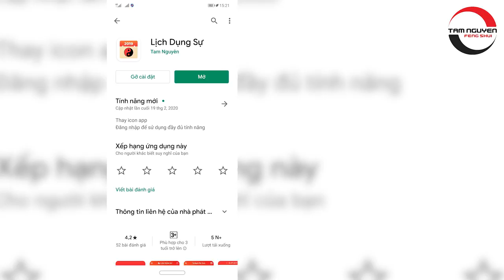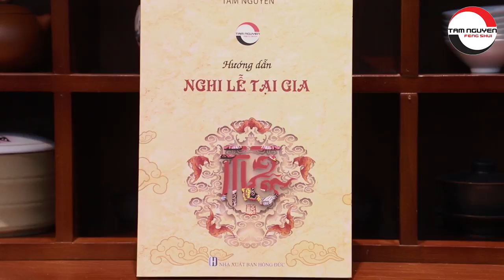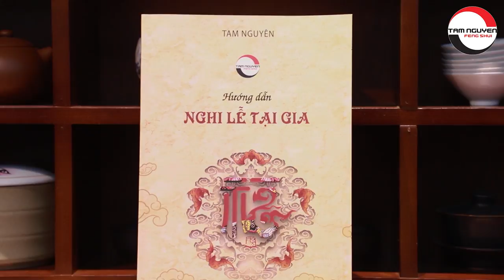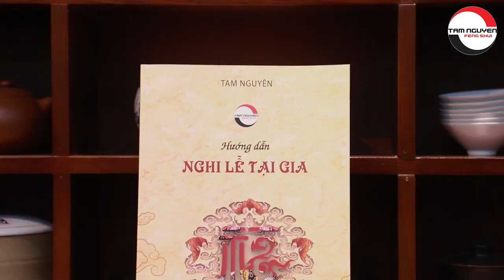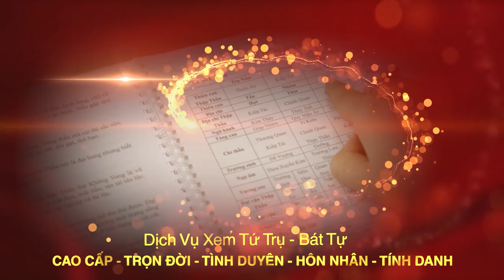Hướng Dẫn Nghi Lễ Nhập Trạch Đúng Phong Thủy | Kiến Thức Phong Thủy Làm Nhà 2021 Gia Chủ Cần Biết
Tên video: Hướng Dẫn Nghi Lễ Nhập Trạch Đúng Phong Thủy | Kiến Thức Phong Thủy Làm Nhà 2021 Gia Chủ Cần Biết
▶ Dịch vụ cung cấp:
1. Tư vấn lập Hồ Sơ Phong thủy Nhà đang ở, Nhà chung cư, Nhà xây mới, Văn phòng làm việc, Thiết kế hồ sơ Kiến trúc Phong thủy
2. Tư vấn lập Hồ Sơ Phong thủy nhà máy, quy hoạch khu đô thị
3. Tư vấn lập Hồ Sơ Phong thủy nhà thờ, đình, chùa, miếu, phủ
4. Tư vấn Thiết kế đặt để mồ mả Âm trạch
5. Dịch vụ xem ngày Cưới hỏi, Động thổ, Đổ mái, Nhập trạch, Khai trương, Mua xe, Ngày giờ sinh, Sim số phong thủy.
6. Dịch vụ Khai Quang, điểm Cốt, nạp Khí cho vật phẩm Phong thủy
7. Lập Hồ sơ Tư trụ - Bát tự Cao cấp, Tứ trụ - Bát tự Trọn Đời, Tứ trụ Bát tự Hôn nhân, Tứ trụ - Bát tự Tính danh, Tứ trụ - Bát tự Nhân duyên
8. Cung ứng, sản xuất, chế tác các Vật Phẩm, Pháp khí, Pháp cụ Phong thủy
9. Tài liệu, sách Văn hóa phơng đông, Ứng dụng App – WebApp, Đào tạo Phong thủy, Tứ trụ, Dịch học, Tử vi, Tướng học
▶ Địa chỉ:
VP HCM: 778/5 Nguyễn Kiệm, phường 04, quận Phú Nhuận, HCM
VP ĐÀ NẴNG: Tầng 12, Toà nhà 218, Bạch Đằng, Q. Hải Châu
Danh sách video:
Xem thêm một số nội dung hay:
▶ XEM NGÀY NHẬP TRẠCH, CHỌN NGÀY TỐT VỀ NHÀ MỚI THEO TUỔI 2021